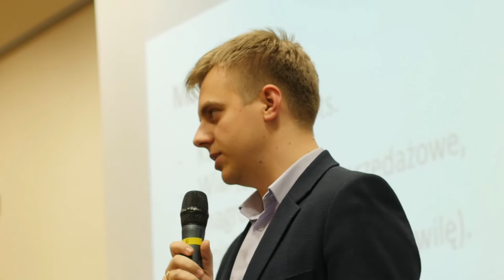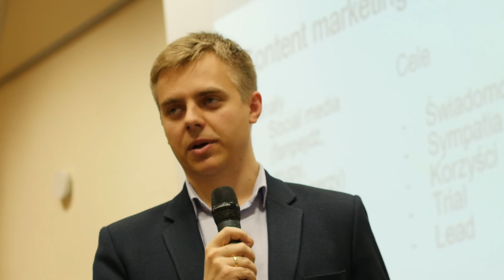Aula # 138 - Go global! - Bartek Postek (Funmedia)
Bartek Postek (Funmedia) - "Lerni – jak to zrobiliśmy że nam się udało wyjść poza Polskę?"